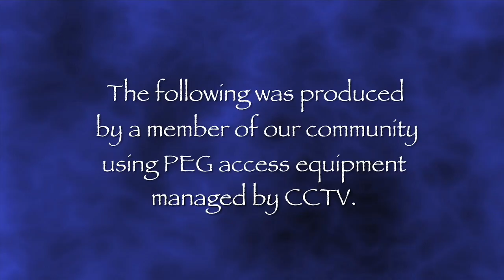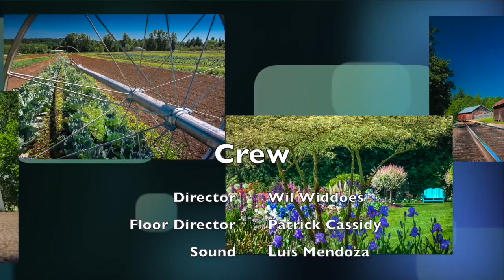Marion County Today Domestic Violence Awarness EP 27